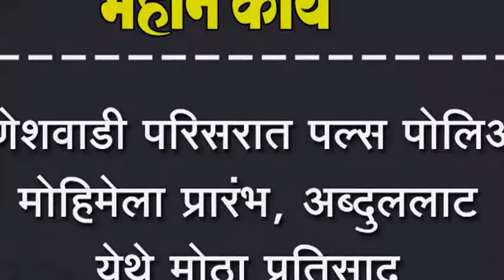गणेशवाडी परिसरात पल्स पोलिओ मोहिमेला प्रारंभ, अब्दुललाट येथे मोठा प्रतिसाद